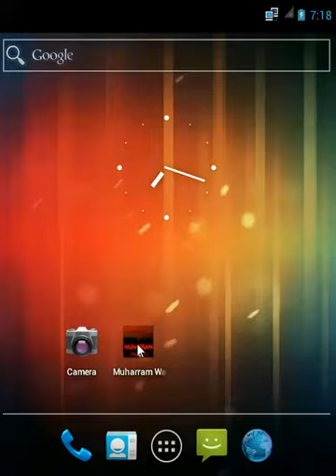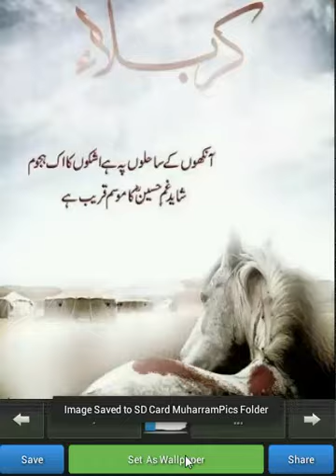Muharram Wallpaper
To all Our Muslim Brothers and sisters we are introducing one more Islamic Wallpapers Application. Its Muharram Wallpapers Collection for your device. There are about 85 Muharam Wallpapers in this app.

Muharram is a month of remembrance & Modern Shia Meditation that is often considered synonymous with the event of Ashura. Ashura, which literally means the "Tenth" in Arabic, refers to the tenth day of Muharram. It is well-known because of historical significance and mourning for the martyrdom of Hussein ibn Ali, the grandson of Muhammad.
Shias begin mourning from the first night of Muharram and continue for ten nights, climaxing on the 10th of Muharram, known as the Day of Ashura. The last few days up until and including the Day of Ashura are the most important because these were the days in which Hussein and his family and followers (consisting of 72 people, including women, children and elderly people) were killed by the army of Yazid I at the Battle of Karbala on his orders. Surviving members of Hussein's family and those of his followers were taken captive, marched to Damascus, and imprisoned there.
Muharram is also observed by Dawoodi Bohras in the same way as Shias.They practice prayers on the sayings of the present dawah of Bohras, Mohammed Burhanuddin. On the tenth day of Muharrum, they pray for Hussein till the magrib . When the pray ends, Hussein is considered martyr by Yazid. It is also close to the day of resurrection because it said in a book that this world will one day come to an end on Friday 10th of Muharram.
With the sighting of the new moon the Islamic New Year is ushered in. The first month, Muharram is one of the four sacred months that has mentioned in the Quran.